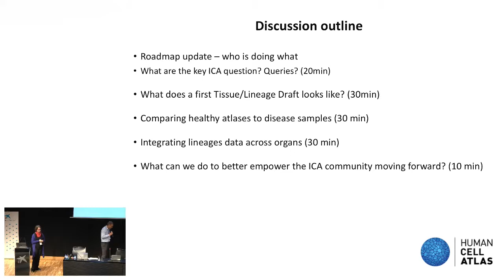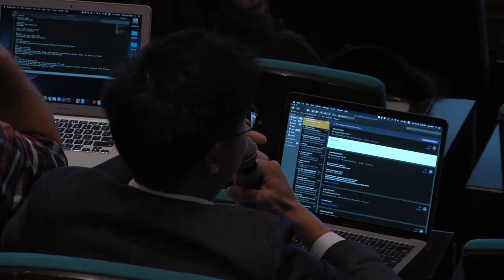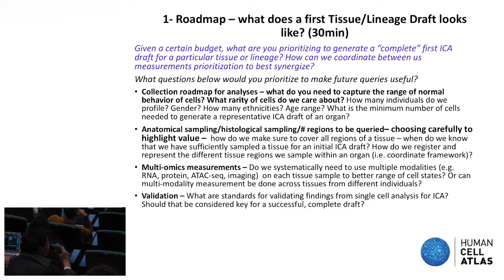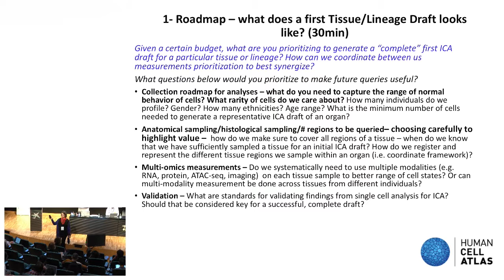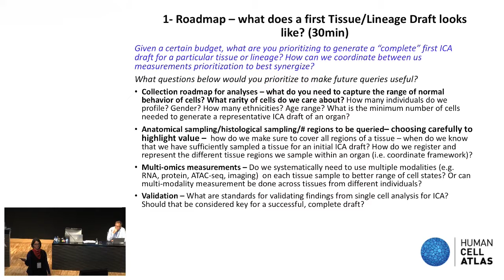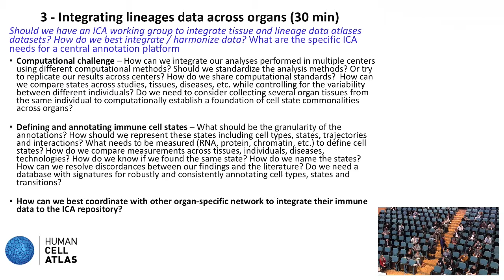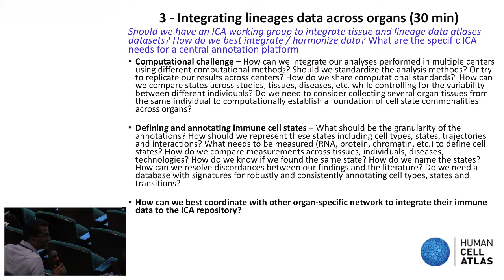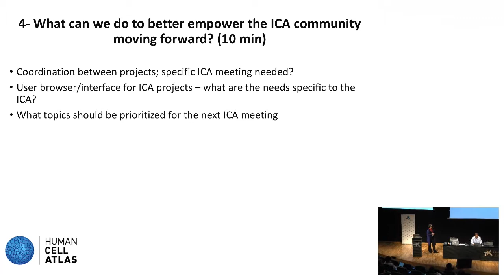HCA Meeting: Breakout Session, Immune system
HCA EIGHTH GENERAL MEETING,
10-11 OCTOBER 2019,
SPAIN

The 8th Human Cell Atlas Meeting will take place on October 10 - 11, 2019 at CosmoCaixa [cosmocaixa.es], in Barcelona, Spain.

The meeting’s theme is “Building the Human Cell Atlas Roadmap.” We will explore how to build out draft roadmaps for the various organ atlases in plenary and breakout sessions. We will also include interactive demos of HCA datasets in action and have a technical focus on spatial genomics.

Immune Breakout Session: Alexandra Chloe Villani, Effi Kenigsberg and Holger Heyn